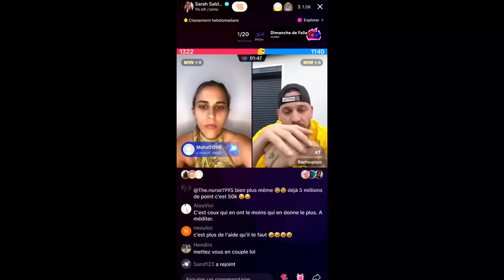POLSKA DÉFONCE SARAH SALDMANN SUR TPMP